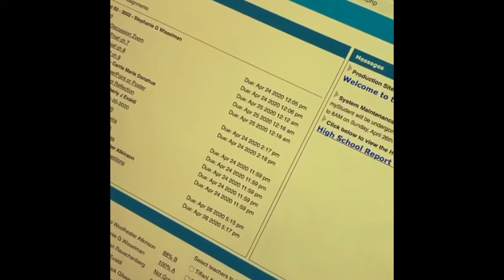Aesthetics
Hope you enjoy these I made